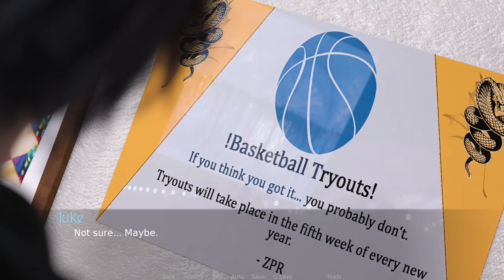The College Tour | Summer’s Gone Gameplay – Ch1 P9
College tour and getting to know people

                                                   Game Overview
Summer's Gone is an interactive, slice-of-life Visual Novel about a guy who's lost his childhood love and suffered severe trauma.

After a traumatic experience, a young spirit tries to find its way back into life. College is about to start and mysteries are about to unfold.